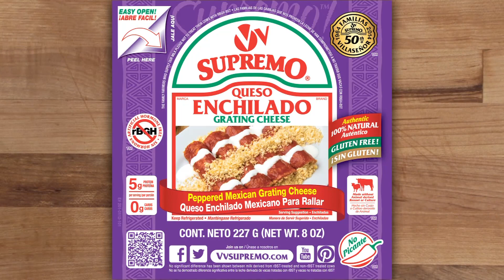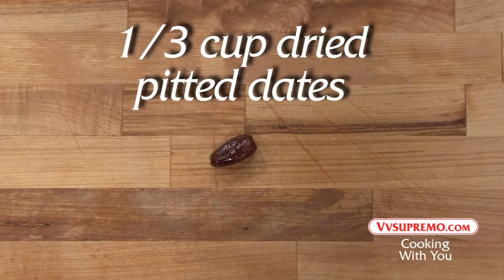V&V Supremo Cheese Platter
Enjoy a great party cheese platter with V&V SUPREMO® Cheeses. We have a variety of textures and flavors. Most of our cheeses belong to one of four categories: soft, firm, aged, and melting cheese. There will be a cheese for every cheese lover!